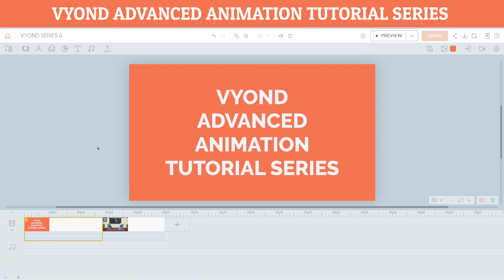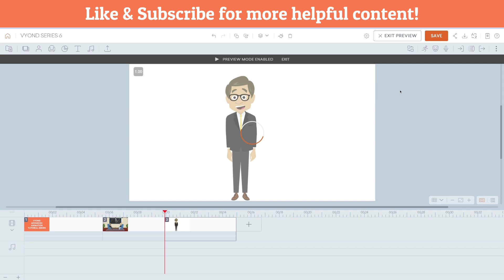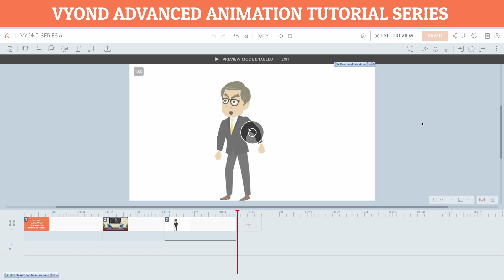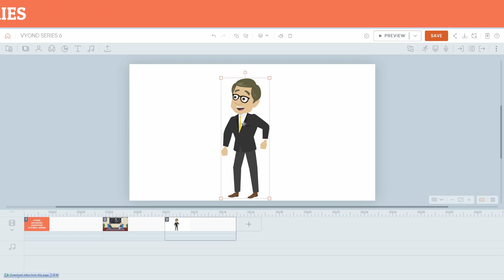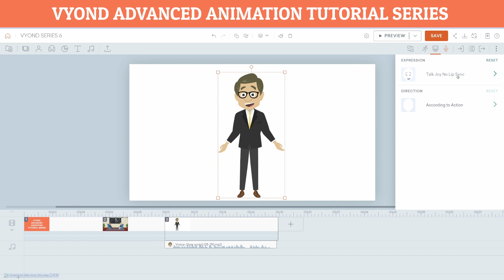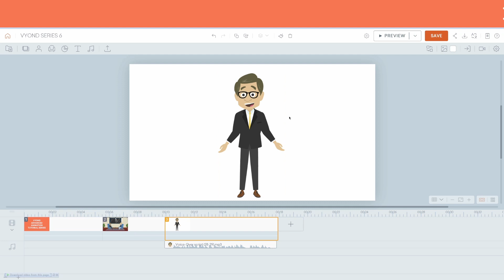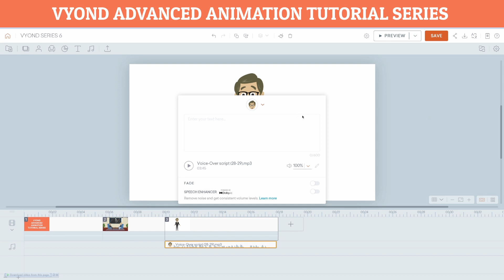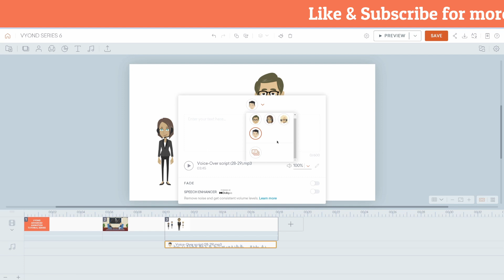How to Lip Sync Character in Vyond | Vyond Beginner to Master Series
In this video, I will illustrate how you can Lip Sync audio with a character in Vyond. In my last video, I told you 3 methods to import audio in vyond so this video is a continuation of that video, in this I will show you 2 methods which you can use to lip-sync characters in vyond. Watch the video and Learn :)

▶ Change the Duration of Any Music to any Length | How to Change Music Length in Adobe Audition